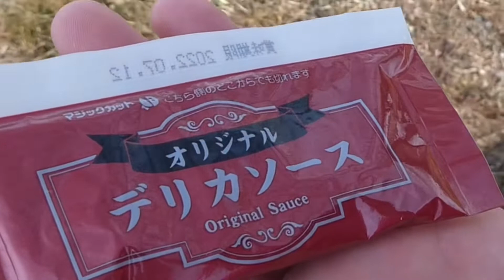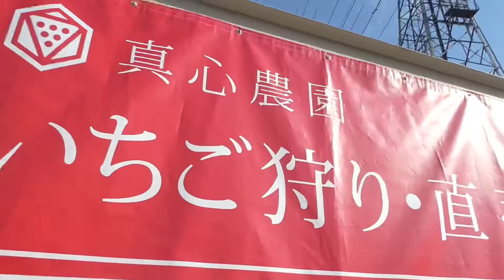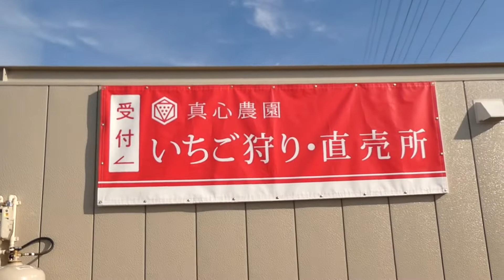22C05久々にロードバイクで学校橋の方へ行ってみた＃学校橋川原＃いちご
週末はいつも賑わっています